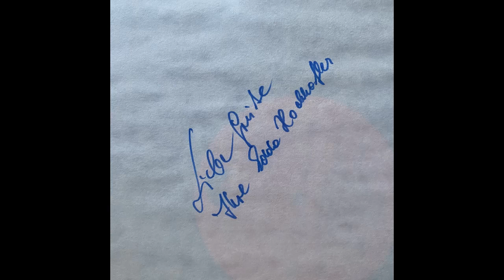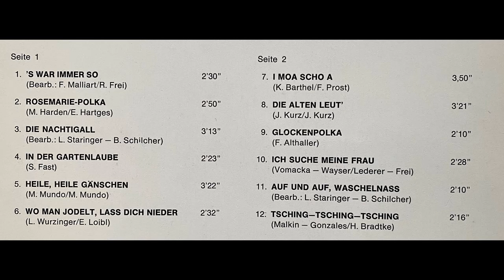Berglandecho - Rosemarie-Polka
Album s war immer so
Polka von M. Marden und E. Hartges
erschien 1972 bei polydor